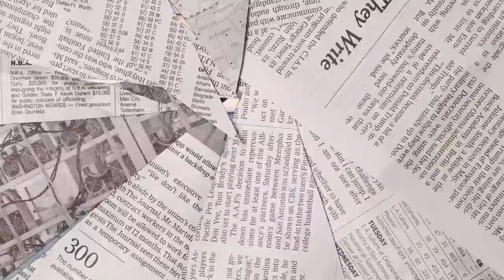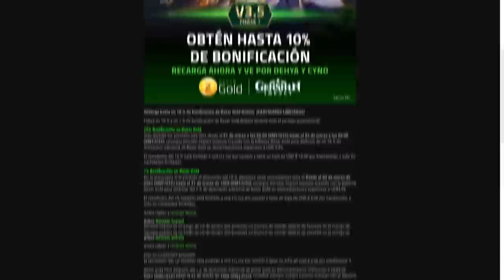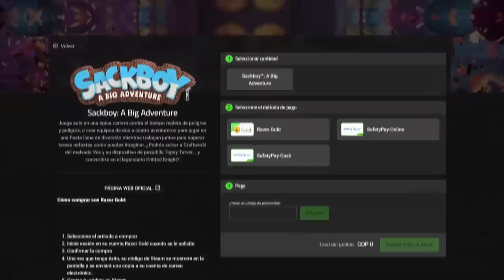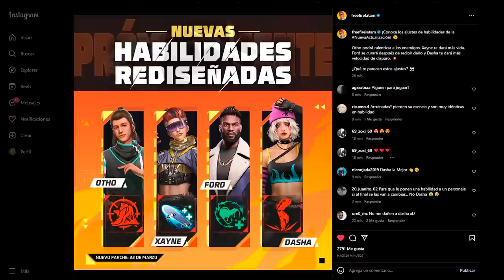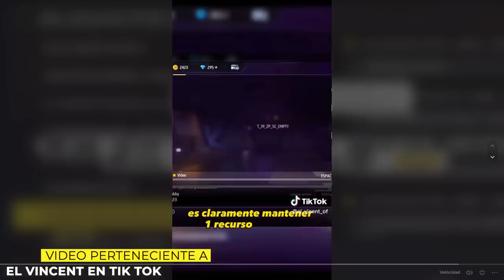🔥 10 COSAS que DEBES SABER de la ACTUALIZACION de FREE FIRE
La nueva actualización de FREE FIRE ya esta cada vez mas cerca y en esta ocasión tuvimos la oportunidad de probar el SERVIDOR AVANZADO y nos encontramos con algunas novedades 🔥